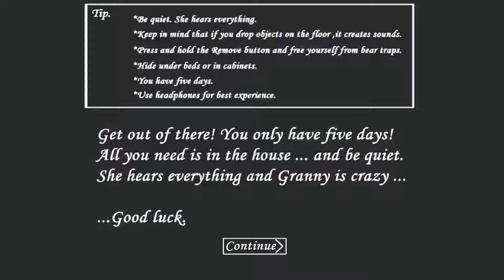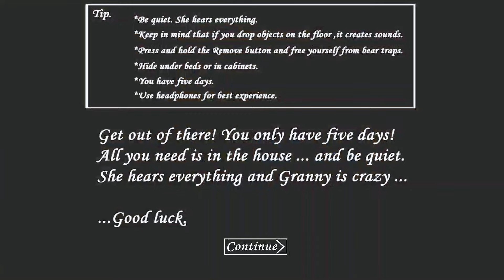Granny All Remakes With Spider Mom Inside House Full Gameplay - Granny Resurgence, Granny Remake &+